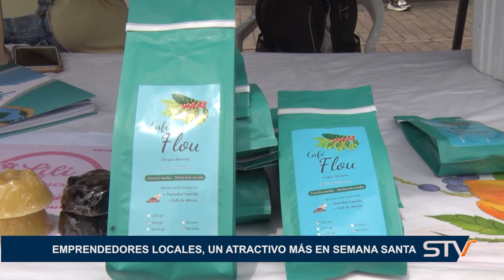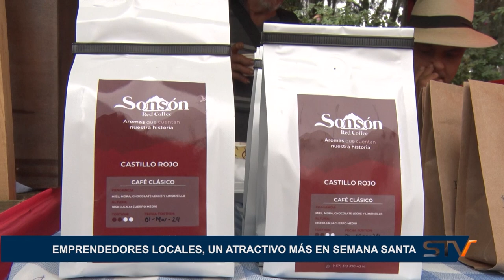EMPRENDEDORES LOCALES, UN ATRACTIVO MÁS EN SEMANA SANTA